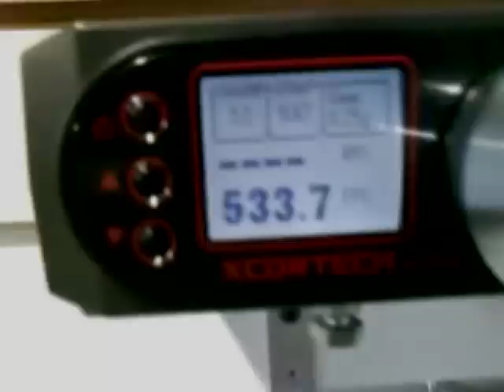Extreme Durability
550 FPS Ultimate upgrade, 15,000 rounds, still going strong.